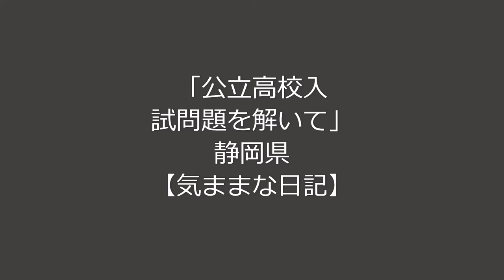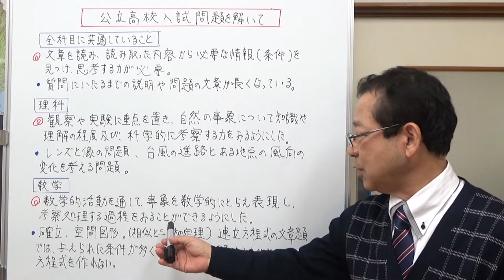公立高校入試問題を解いてみました。 【気ままな日記】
公立高校の入試問題を解いて感じたことをお話ししました。